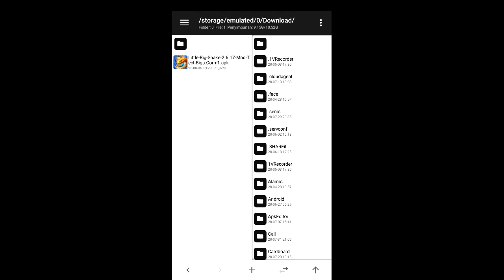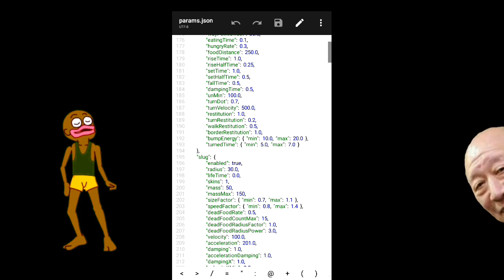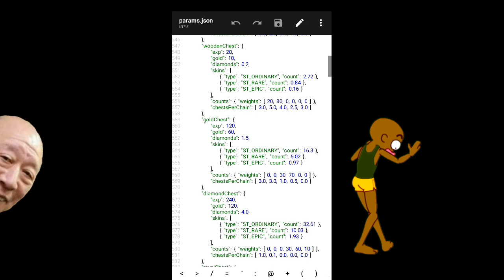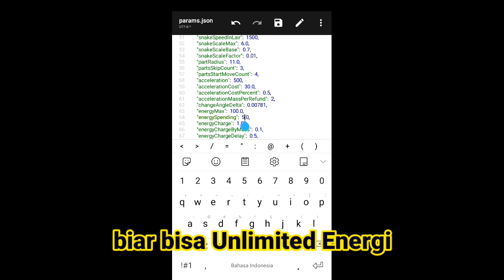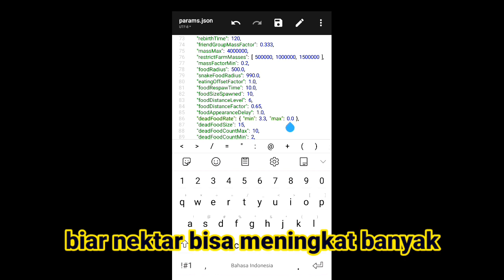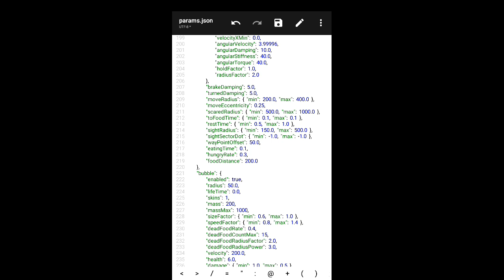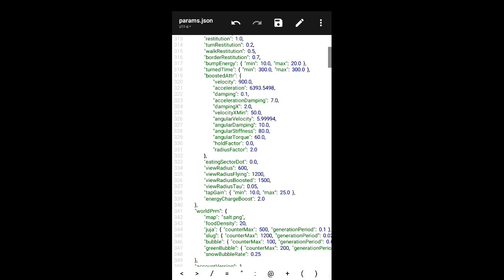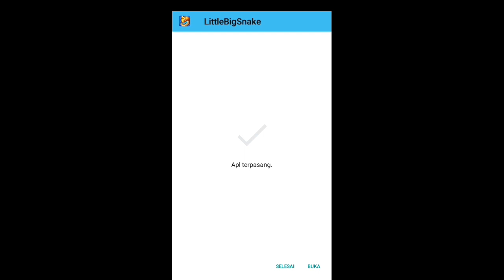Tutorial mod apk game